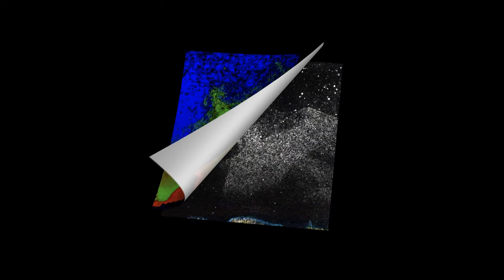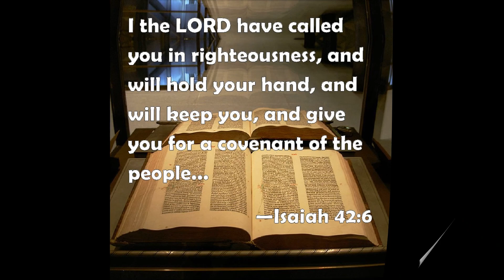Cold, Cold Moon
12~12~19 Full Moon